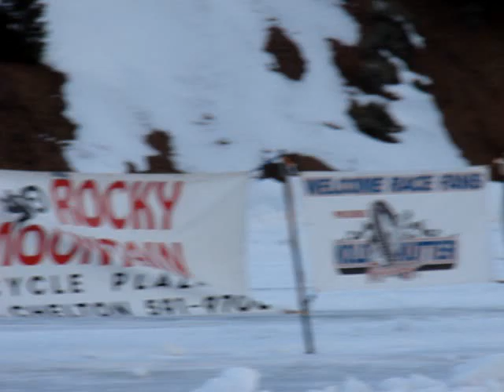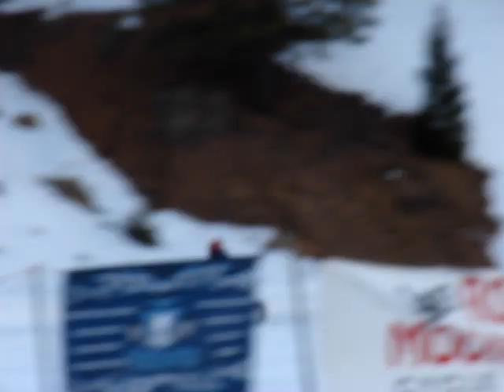pro bare tire quad race at rainbow falls mt with harrys roamers MC